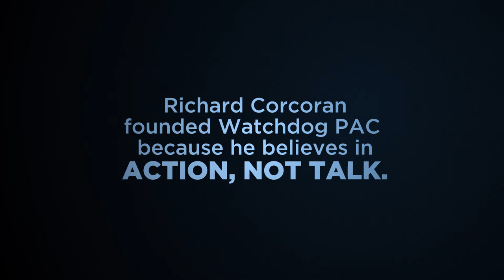Less talk. More action.